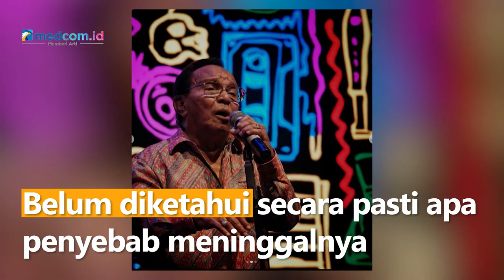Musisi Indonesia Kembali Berduka, Bob Tutupoly Tutup Usia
Industri musik Indonesia kembali berduka, penyanyi legendaris Bob Tutupoly dikabarkan menutup usia di Rumah Sakit Mayapada, Lebak Bulus, Jakarta pada Rabu (5/7/22) dini hari. Jenazah Bob Tutupoly langsung dibawa pihak keluarga.

Belum diketahui secara pasti apa penyebab meninggalnya penyanyi senior ini. Kondisi kesehatan Bob belakangan ini memang mulai menurun mengingat usianya yang sudah menginjak 82 tahun.

Bob Tutupoly lahir di Surabaya 13 November 1939, ia memiliki karier panjang di dunia permusikan Indonesia. Perjalananya dimulai pada tahun 1960-an dan merengkuh popularitas di tahun 1970-an dengan lagu Widuri.